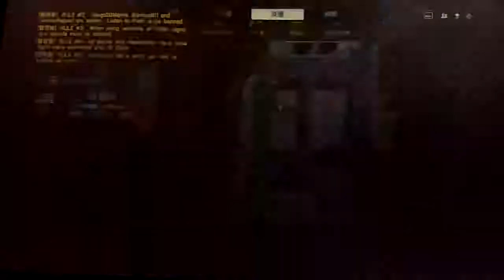2017-11-08 BF4 [星期三.寧靜日] 戰地風雲 4---上海之圍 片段 整個回合戰鬥完整版 [凌晨12:00am-凌晨12:13am]